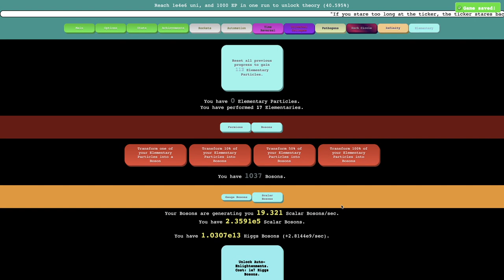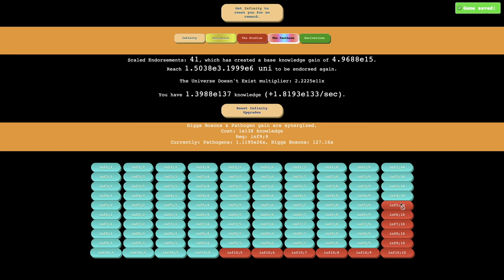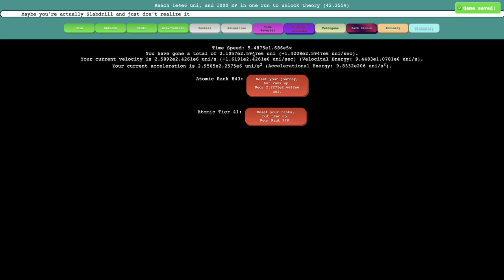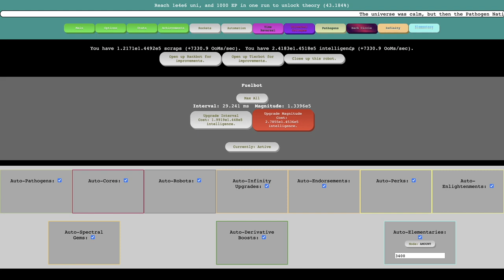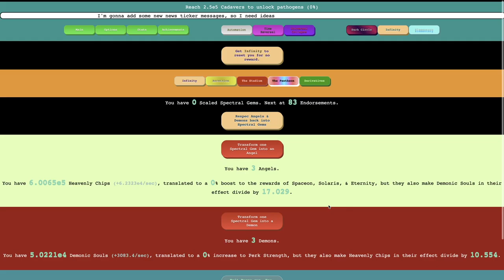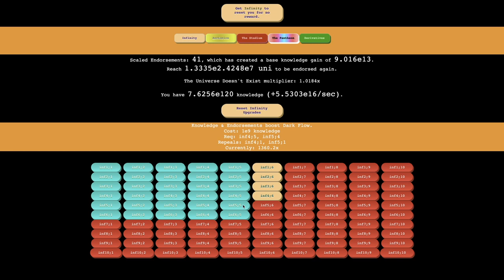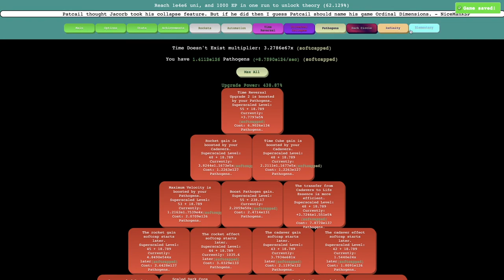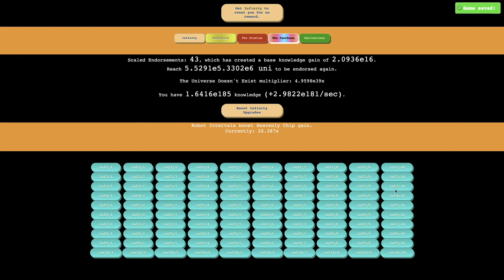Distance Incremental Episode 18: Uncharacteristically slow!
Normally, Distance Incremental is very fast, because its creator hates timewalls. But now, the ridiculous speed has mellowed to the slowest part of the game yet! Before you all complain about timewalls, it's still very smooth and easy to get through. If you want more detail, though, just watch the video then! Hope you enjoyed!